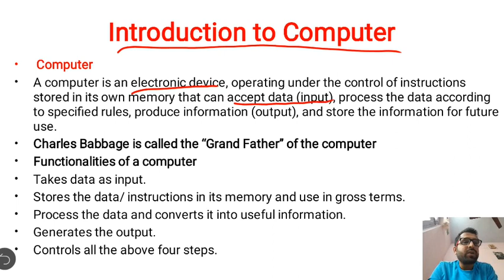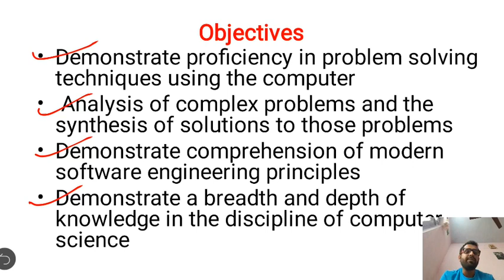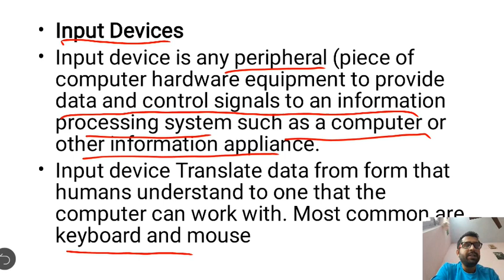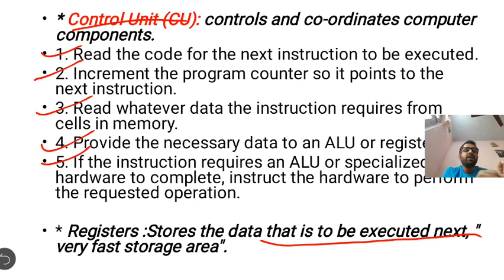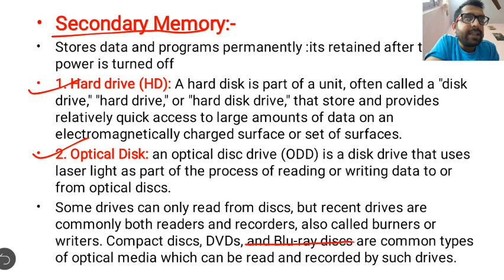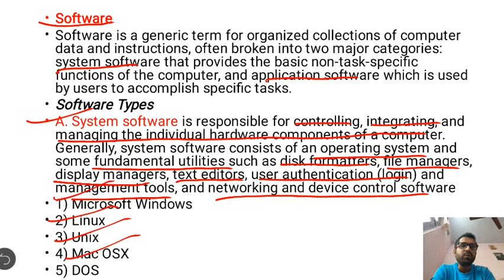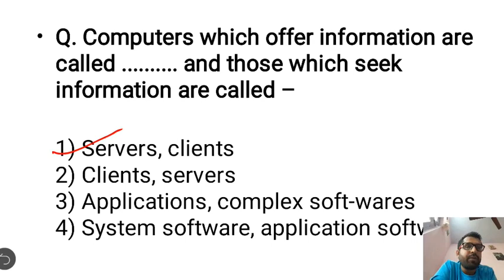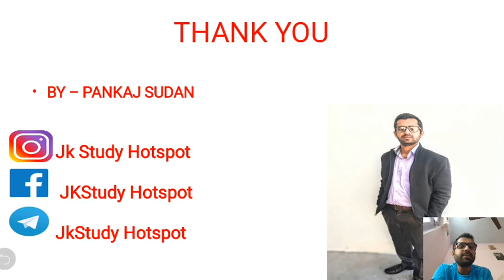Introduction, Objectives, Components and Applications of Computer !!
In this lecture we will study about Introduction, Objectives, Components and Applications of Computer.

JKSSB Accounts Assistant Book

Buy Jkssb 4th Class Book Online through AMAZON .
Delivery Accross the UT

jkssb account assistant accountancy classes jkssb account assistant classes 2020, jkssb account assistant online classes, jkssb, accounts assistant